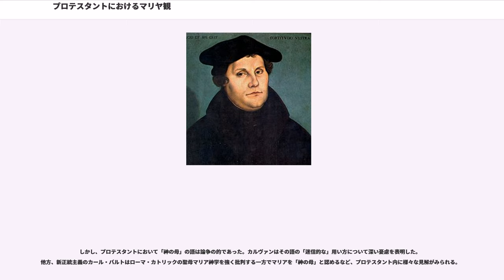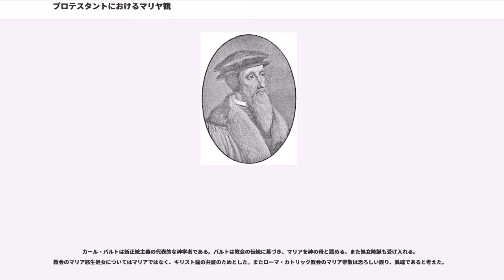プロテスタントにおけるマリヤ観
プロテスタントにおけるマリヤ観（プロテスタントにおけるマリヤかん、英：Protestant views of Mary）では、キリスト教プロテスタントにおけるマリヤ（プロテスタントでは主の母マリヤとも呼ばれる）に対する見解についてのみ記述する。

宗教改革者マルティン・ルター、フルドリッヒ・ツヴィングリ、ジャン・カルヴァンの、何が残されたマリア崇敬であるかについての視点は異なっていた。聖書のみ、キリストのみ、ソリ・デオ・グロリア（神にのみ栄光）というプロテスタントの強調は、プロテスタントの教えにおいて最低限マリアに敬意を持つことを保ち、聖書と信条で短くこれを教えた。

ローマ・カトリックの聖母マリア崇敬の増大、特にマリアの恵みの仲介者としての役割は、16世紀宗教改革において宗教改革者たちが取り組んだ問題であった。

それにもかかわらずプロテスタントのユニークなマリア観があるといえる。それは、マリアの生活とイエスの母親としての役割が聖書釈義で明らかにされるからである。マリアに関するプロテスタントの典型的な見方は、神の御前においてマリアがへりくだり、従うこと、神のみことばに率直であることに注目するものであると言える。

福音主義運動からの論争の的となるプロテスタントの見解は、マリアを「不穏」、「危険」、急進的なクリスチャン女性として見ることである。

様々なプロテスタントの教派は、マリアに少しでも栄誉を与えることを非難する。他のグループはそれを考慮する。特定のルーテル派は非常に栄誉を与えている。

初期のプロテスタント神学者にはマリアへの尊敬を表した者がいる。マルティン・ルターはマリアを「最も気高い婦人」、「私たちは決して十分に彼女に栄誉を与えられない」、「マリアへの崇敬は人間の心深くに刻まれる」、またクリスチャンの「すべてが彼女を尊敬する」べきであると言った。カルヴァンは「否定しようもないのは、神がマリアを選んで定め、彼女に高い栄誉を与えたことである」と言った。ツヴィングリは「私は神の母を尊敬する」と言った。ここで見られるように初期プロテスタントはマリアへの尊敬と栄誉を退けなかった。マリア神学についてまだ議論段階だったのである。ルターは初期においてマリアに祈ることを認めていたが、後にこれを否定している。

プロテスタントは聖書のみの教理に立ち、神の至上のことばとしての聖書を信じる。そのためプロテスタントはローマ・カトリックの聖母神学が聖書に基づかないものである時それを受け入れない。プロテスタントのおもな見解はローマ・カトリックのマリア崇敬が非聖書的であるというものである。ローマ・カトリック聖母神学の無原罪の御宿り、聖母の被昇天、仲介者マリア、共贖者マリアは、いずれも認めてない。

神の母の称号は、431年エフェソス公会議で承認された。これはネストリウス派に対するもので、この称号は頻繁に非カルケドン派、正教会、ローマ・カトリックの典礼で用いられる。

ルターは述べている。

しかし、プロテスタントにおいて「神の母」の語は論争の的であった。カルヴァンはその語の「迷信的な」用い方について深い憂慮を表明した。他方、新正統主義のカール・バルトはローマ・カトリックの聖母マリア神学を強く批判する一方でマリアを「神の母」と認めるなど、プロテスタント内に様々な見解がみられる。
ヒルゲンフェルトら近代聖書批評学を受け入れるリベラル神学者は、ルカによる福音書の「マニフィカト」を含む記事が後世の加筆であると考える。またアドルフ・フォン・ハルナックらはエリザベトが「マリアの賛歌」の作者であると見なしている。ダーフィト・フリードリヒ・シュトラウス、F・C・バウア、ヘルマン・ヴァイセ、ルドルフ・カール・ブルトマンらは処女降誕は史実ではなく神話であるとした。ハルナックはマリアが聖霊ではなく、ヨセフによって身ごもったと主張した。また聖公会のデイヴィッド・ジェンキンズ主教は処女降誕の史実性を疑っている。

カール・バルトは新正統主義の代表的な神学者である。バルトは教会の伝統に基づき、マリアを神の母と認める。また処女降誕も受け入れる。教会のマリア終生処女についてはマリアではなく、キリスト論の弁証のためとした。またローマ・カトリック教会のマリア崇敬は恐ろしい誤り、異端であると考えた。

カリスマ派の指導者手束正昭は神の母に反対し、カリスマ運動こそネストリウス派の再興であるとしている。

福音派は聖書信仰からルカによる福音書のマ...